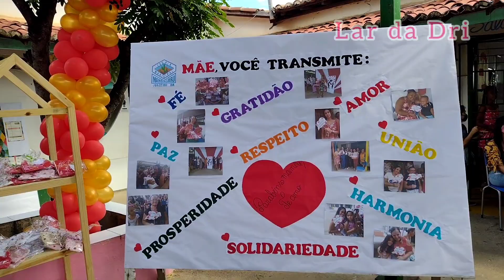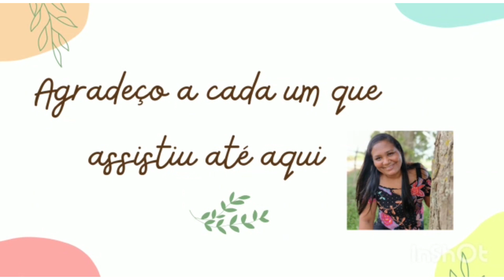HOMENAGEM DA ESCOLA MANDACARU PARA TODAS AS MAMÃES ❣️ 2022